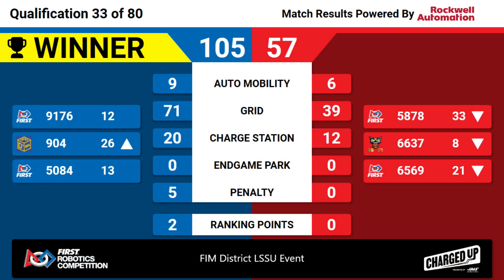Qualification 33 - 2023 FIM District LSSU Event